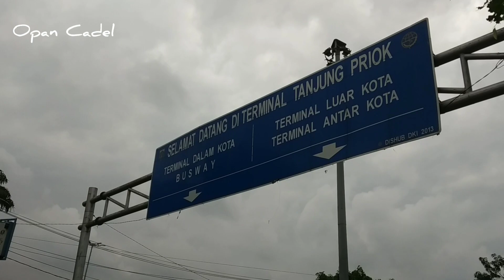Sambil Nunggu Avante SERU BANGET ‼️Ada yg KONSLET penumpangnya ketinggalan